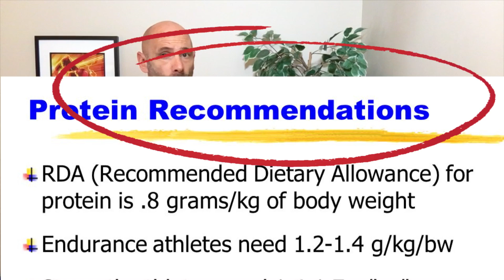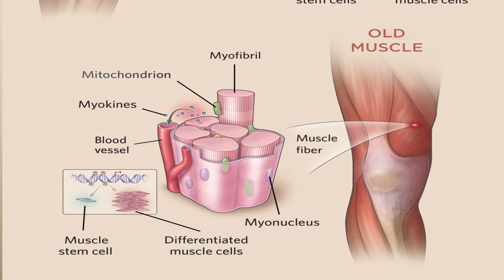How Much Protein Do You Really Need Over 50 Years Old?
So how much protein do we really need over 50 years old? The answer to that question depends on a lot of variables including how active we are, how much body fat we are carrying and what our goals are. If you are watching this video it is fairly safe to say that you are looking to get in better shape and build some muscle, because we can get fit and build muscle at any age.

So let’s take a look at the minimum requirements first. The minimum daily recommend intake of protein is .8 grams of protein per kg of body weight per day or .36 grams per pound. Now they did a study with a group of 20 healthy people between the ages of 52 and 70 with half the group eating the minimum recommend amount of protein and the other half had 1.5 grams of protein per kilogram of body weight or .68 grams per pound, almost double.

One of the rules in order to be a participant in this study was that they couldn’t be doing regular resistance training. As what they really wanted to find out was if there was any benefit in increasing protein above the minimum requirement for people over 50 who weren’t actively trying to build muscle as our need for protein goes up when we are resistance training.

What they found was after four days the high protein intake resulted in increased rates of muscle protein synthesis which improved the protein balance creating an anabolic response. This anabolic response helps to protect us from muscle loss due to aging and inactivity.

So increasing daily protein to 1.5 grams per kg for non training adults has been shown to offset anabolic resistance which is basically the bodies reduced ability to repair muscle in response to ingesting protein and this happens with age, but what about those of us who are active and hard training?

They compared master triathletes with the average age of 53 to some younger athletes. Their average age was 27. This was a diet controlled study with all participants having their protein being set at 1.6g per kg of body weight per day. Which is only slightly more than what was used in the previous study we talked about with the untrained older adults.

They had them do a half hour downhill run to create muscle damage. Post exercise they were all given a drink containing 20g of protein. Which has been shown to maximally stimulate muscle protein synthesis in young athletes.

Over the next 3 days they continued to train and had their rate of muscle protein synthesis analyzed over this time. The younger athletes recovered faster and the rate of muscle protein synthesis was higher than in the master athletes. But these master athletes were very highly trained. Training a minimum of 10 hours a week. So the conclusion they came to in this study is that this higher level of fitness did not offset the need for higher protein intake in older people.

They referenced some other studies that showed older sedentary adults had an improved muscle protein synthesis single dose response to as much as 40g of protein where younger adults response peaked at 20 grams.

Muscle recovery can take as long as 48 to 72 hours. Which is why daily protein intake is important.

This study hypothesized that the master athletes might have recovered better with a greater protein intake.

Based on these two studies I think it is safe to say that we should be keeping our protein intake over 1.6 grams per kg of bodyweight or .72 grams per pound. Which is still under the traditional bodybuilding rule of thumb of a gram of protein per pound of bodyweight.

I would actually like to move away from using bodyweight as the basis for figuring out how much protein we need. For if we take two men with the exact same lean body mass, but one man is at 15% body fat and the other is at 25% body fat. Based on body weight the man with 25% body fat would be needlessly eating more protein. Which is why I would rather use percentage of over all calories insuring we have enough calories available for all our nutritional needs. I would recommend that we keep our protein intake towards the upper end of the National Academies of Sciences, Engineering And Medicine’s recommendation which would make 30 to 35% of our diet being protein.